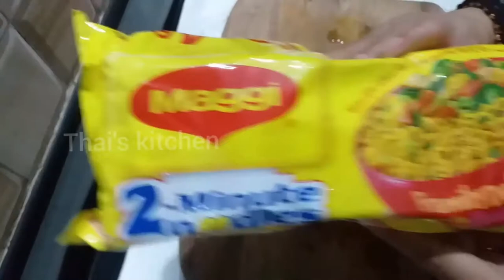ബാച്ചിലെഴ്സിന് ഇതാ തട്ടിക്കുട്ടി Noodles recipe🤤